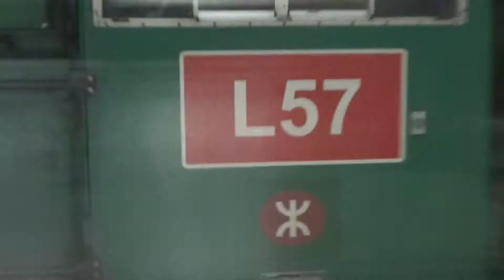不載客列車(幾抽港鐵工程車 + 柴油工程車) 輪流駛經鑽石山站2號月台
拍攝日期:2014年5月1日(勞動節)
上傳日期:2014年5月6日(佛誕)
短片內容:
第一班不載客:港鐵工程車 L57 + L54號
第二班不載客:港鐵工程車 L81 + L72號
第三班不載客:港鐵工程車 L79 + L70號
第四班不載客:港鐵工程車 L60 + L59 + L56號
第五班不載客:港鐵柴油工程車 L35 + L38號

00:45
01:03
01:24
02:30